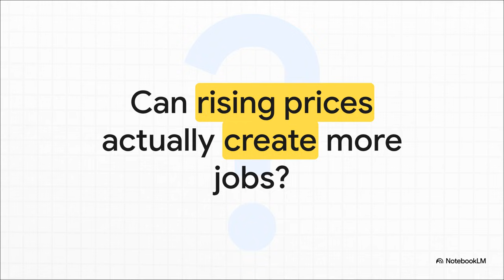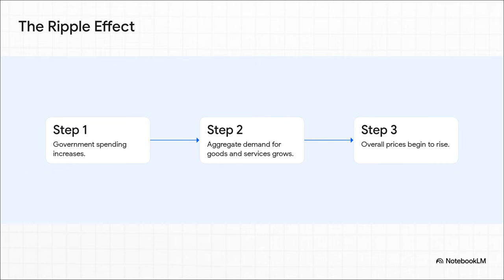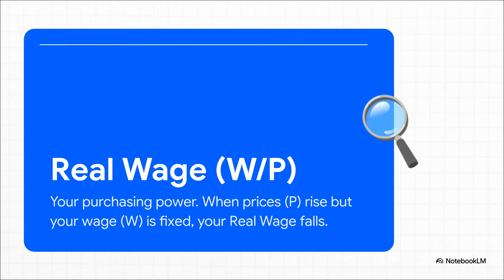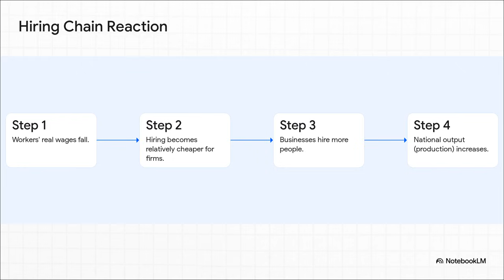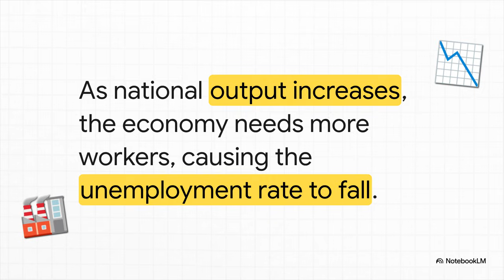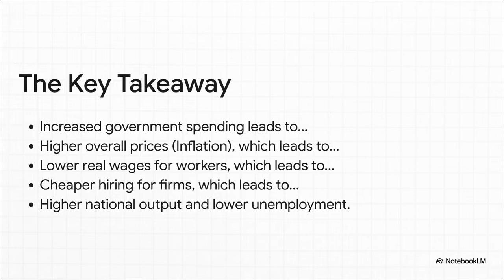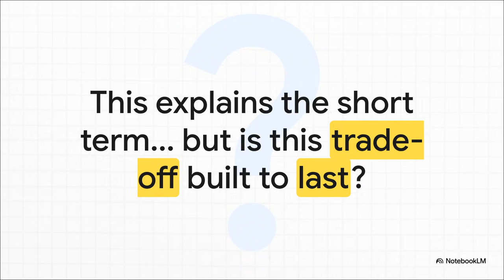Inflation vs. Jobs: The Hidden Economic Trade-Off Explained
"This video is part of the academic lecture series from the Economics (Micro and Macro) and Finance courses taught by Michael Raviv. We aim to deliver authoritative, structured economic and financial knowledge derived from university-level material to a global audience."

This video uncovers the surprising short-run connection between rising prices and falling unemployment. Through a clear step-by-step economic chain—from government spending to real wage erosion, increased hiring incentives, and higher national output—you’ll discover how inflation can temporarily boost job creation. Using intuitive explanations and the AD–AS model, we reveal the core logic behind the classic Phillips Curve and the debate that still shapes modern economic policy.